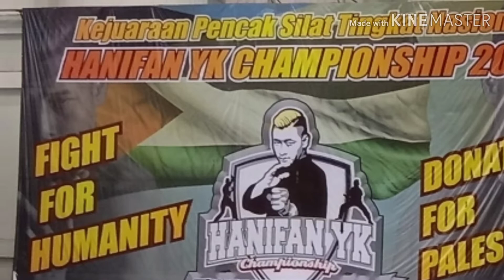ANAK DIDIK HANIFAN YK JUARA NASIONAL (HANIFAN YK CHAMPIONSHIP)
pertarungan pencak silat se national Hanipan YK championship DONASI untuk Palestine,
dimenangkan oleh M.Zacky Ali dari Tadjimalela Soreang